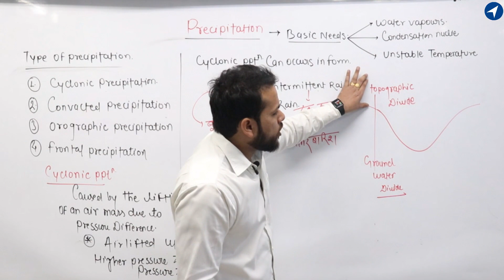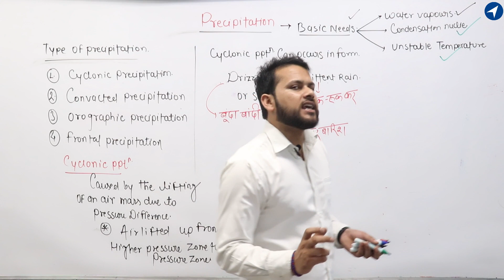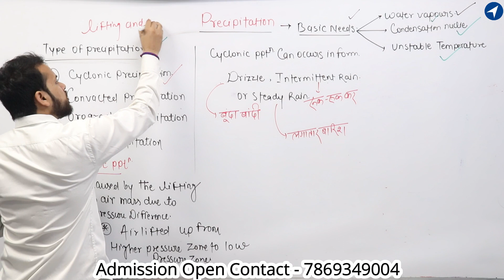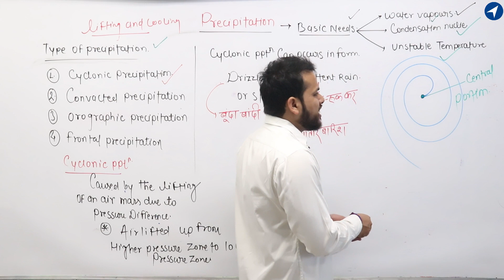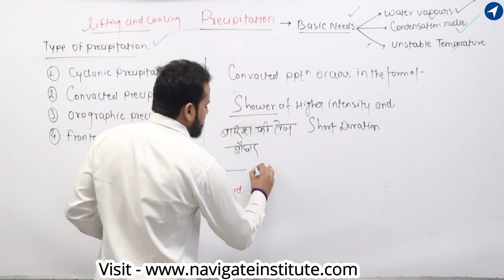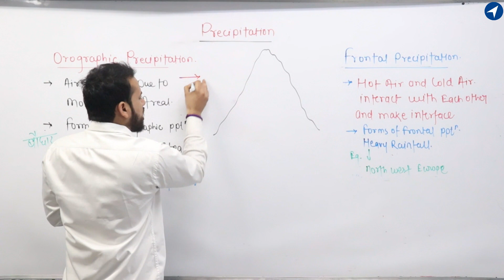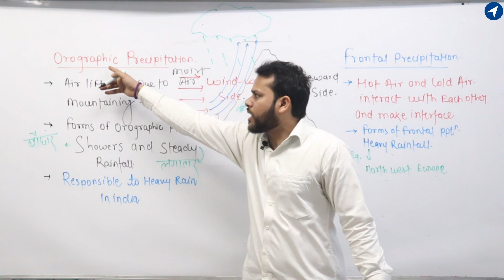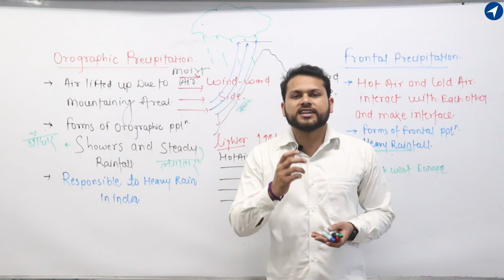Hydrology Lecture - 04 || Types of Precipitation || ALSO FOR GATE , IES ,UPSC AE ,RPSC AE , UPPSC AE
The Video Illustrates recent changes in pattern of MPPSC AE Exam and also the lecture of structural analysis to crack MPPSC AE is well Explained by Saket Litoriya  Sir, Founder of Navigate Institute.